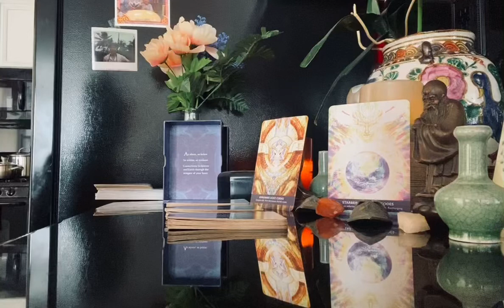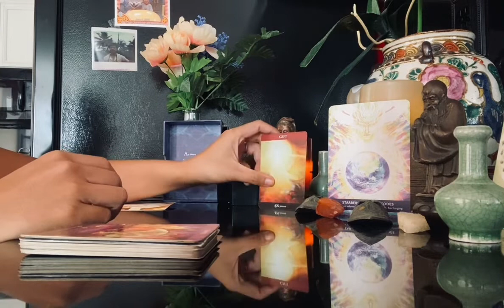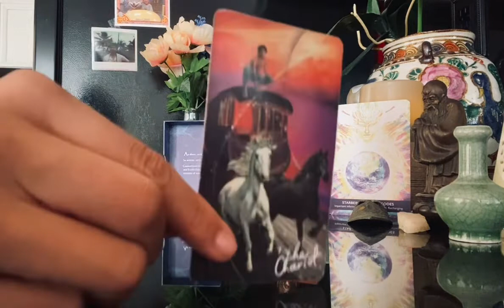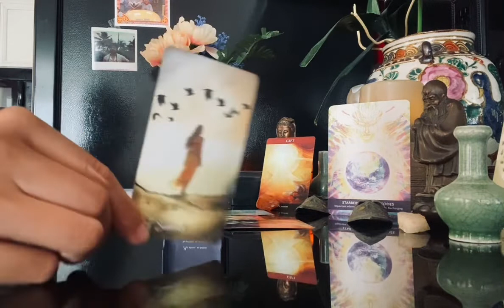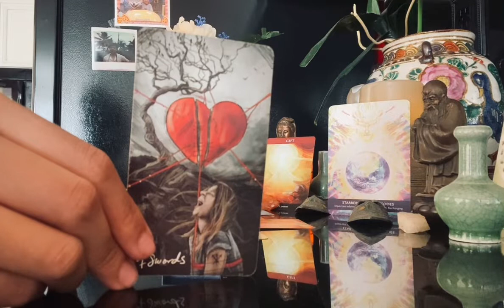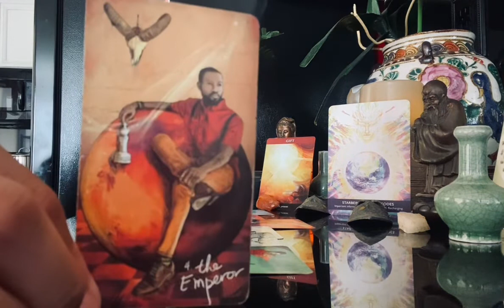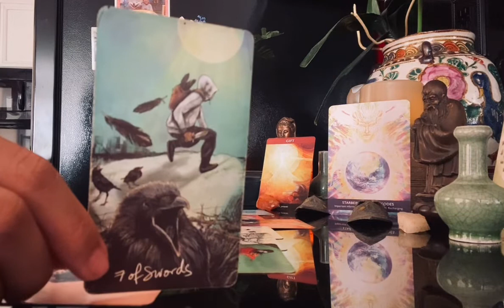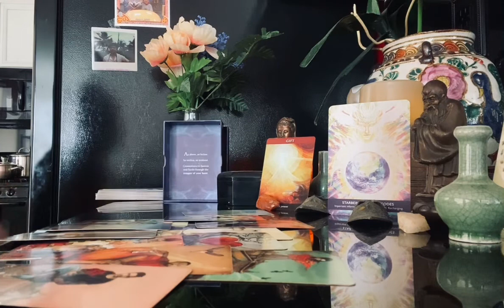♐️ SAGITTARIUS TAROT 🧘🏼, A LITTLE NUDGE from a painful ending….. 👁🌞